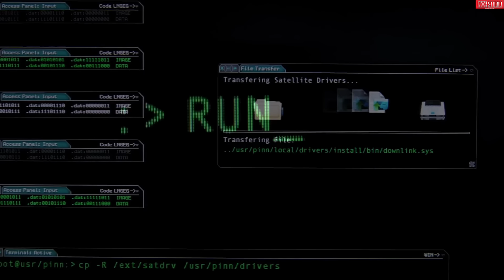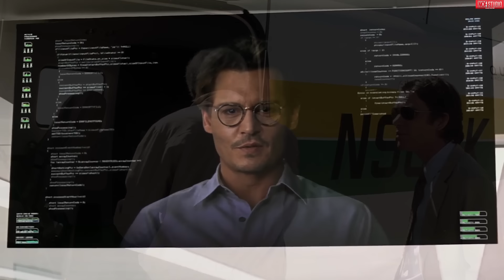เมื่อนักวิจัยสุดยอดอัจฉริยะ กลายเป็น Ai ที่ฉลาดล้ำที่สุดในโลก !! l สปอยหนังl Transcendence